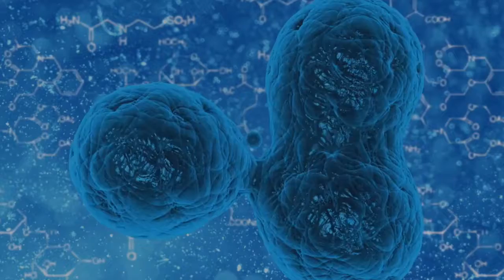Antimicrobial Stewardship | IPH Cluster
Over years, IPH has focussed on several aspects of infectious diseases research projects. Currently a new cluster is taking the initiative to address Antimicrobial Resistance, one of the major national public health problems. It is crucial to find means to address the major negative impacts on health and development of our society as available and inexpensive antibiotics are increasingly becoming ineffective in treating infections. Globally, it is estimated that if the current inadequate actions towards AMR continues, it will increase the current annual estimated global death toll of 700,000 to 10 million and accrue 100 trillion USD in health care cost